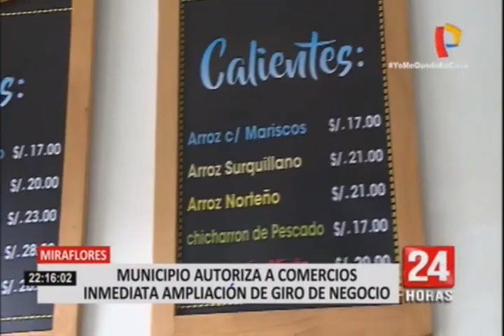Miraflores: negocios podrán cambiar de rubro sin costo alguno y sin trámites difíciles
Mediante un decreto la Municipalidad de Miraflores autorizará que diversos negocios que operan en su jurisdicción, podrán cambiar de rubro sin costo alguno y sin trámites difíciles.

Ante la crisis producida por la pandemia del COVID-19, muchas empresas se han visto en obligación de reinventarse para poder sobrevivir en diversos puntos de la capital.

Uno de los casos que más repercusión ha tenido es la pastelería San Antonio, quienes ahora son un minimarket. De igual una cevichería, ubicada en Surquillo, pasó de la venta de pescados y mariscos a verduras.

El trámite para realizar la ampliación del giro de negocio en Miraflores es sencillo y se hace a través de dos declaraciones juradas que deben ser presentadas a la comuna vía online, cuya aprobación tarda máximo un par horas.